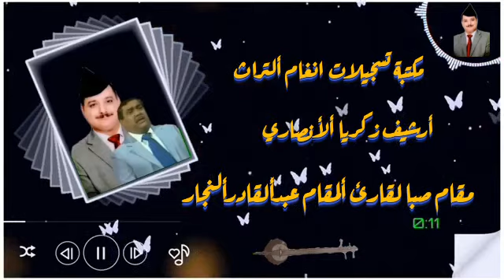مقام صبا بصوت رائد المقام العراقي استاذ عبد القادر النجار